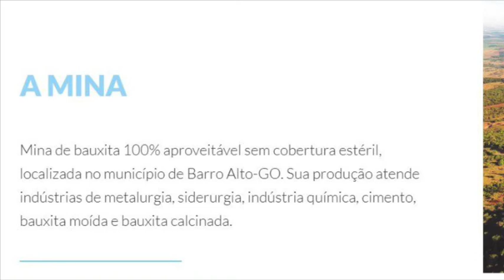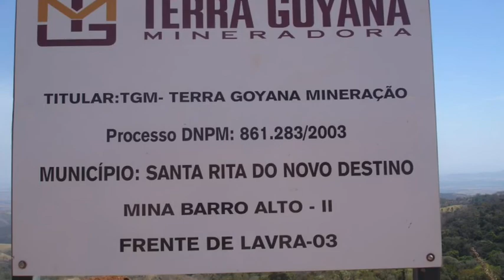Mina de Bauxita - Barro Alto TGM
Operação, lavra e beneficiamento de minério de alumínio - BAUXITA no município de Barro Alto, Estado de Goiás - Brasil